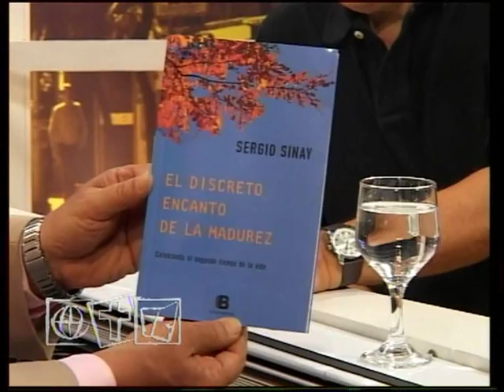La Educación - Sergio Sinay